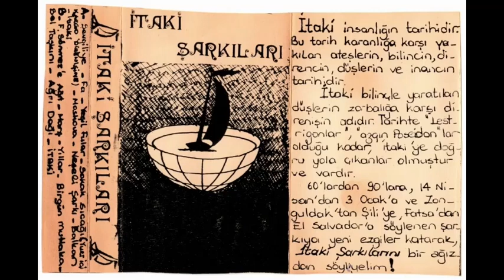İtaki Şarkıları - İtaki (Enstrumantal)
İtaki Şarkıları 1991'de kurulan ve Türkiye'nin her yerindeki üniversitelerde verdiği konserlerle tanınan bir müzik topluluğuydu. Profesyonel bir albümleri olmasa da bazı şarkılarını kaydettikleri çekme bir kasetleri bulunuyor. Bu kayıtlar o kasetten dijital ortama aktarıldı.